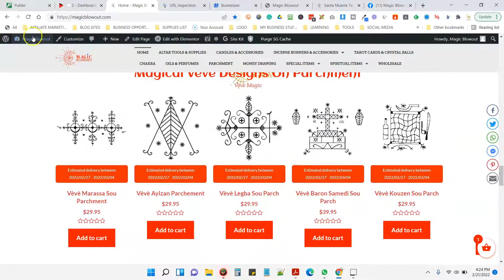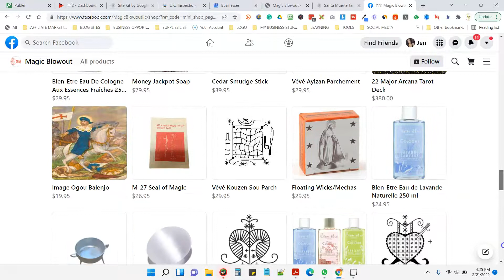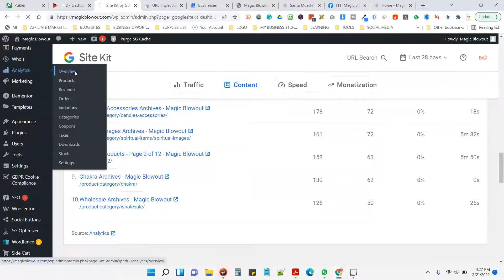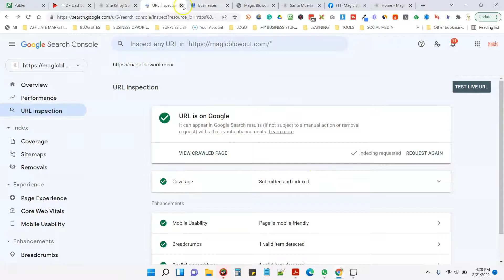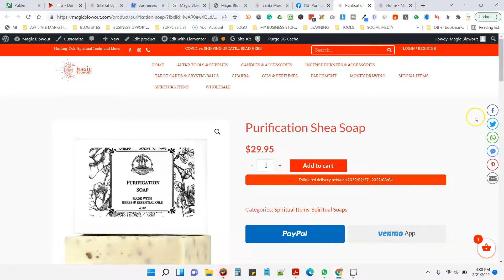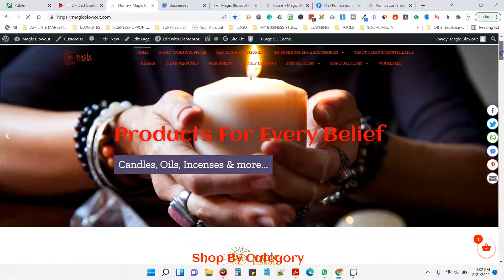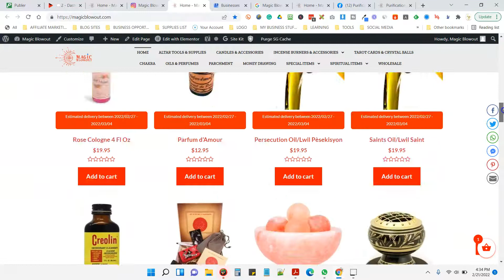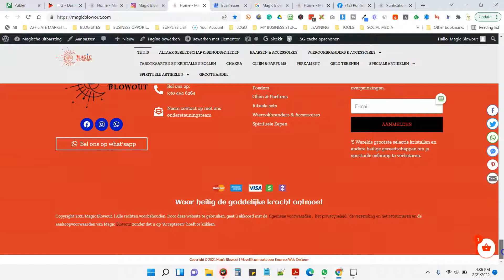HOW TO MANAGE TRAFFIC ON YOUR WEBSITE /KIJAN POU MANEJ TRAFIK NAN WEBSITE OU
WELCOME TO EMPRESS WEB DESIGNER CHANNEL

BIENVENI SOU CHANEL EMPRESS WEB DESIGNER A

I'll do my best to show you every step in this video; nevertheless, please ask me anything in the comment section if you have any doubts or questions.